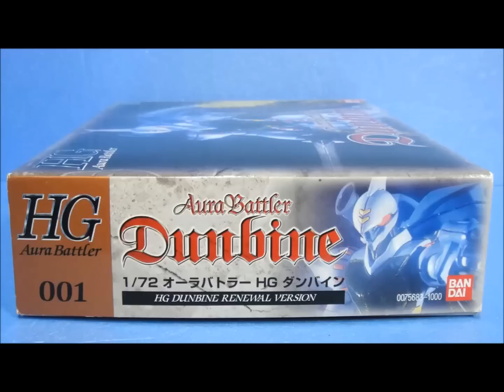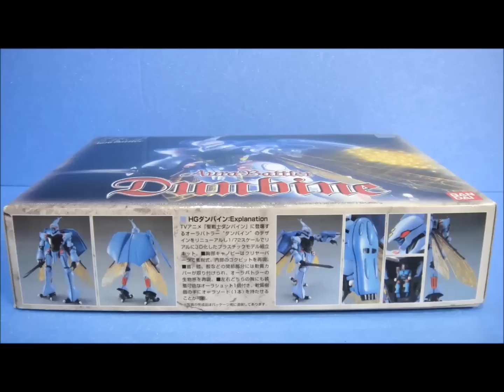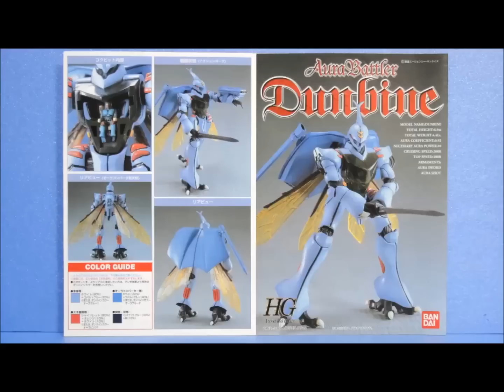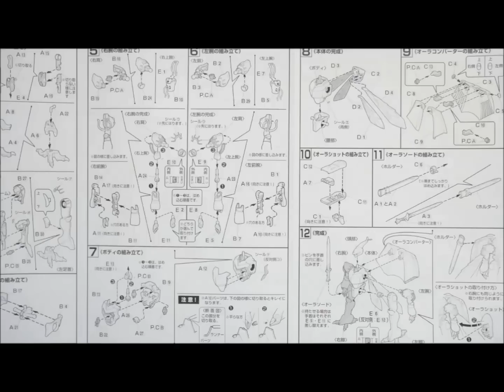思い出のガンプラキットレビュー集 No.455 ☆ 聖戦士ダンバイン HG Aura Battler 1/72 オーラバトラー ダンバイン HG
思い出のガンプラキットレビュー集 No.455 ☆ 聖戦士ダンバイン HG Aura Battler 1/72 オーラバトラー ダンバイン
[説明]
HGオーラバトラー ダンバインは2000年に発売されたダンバインのリニューアルキットなのですよ。
当時の電撃ホビーマガジンのヤラセ企画で気分を悪くしたファンには、トラウマそのものと言っていいキットなのだー!!

[Amazon]
HGAB 1/72 オーラバトラー ダンバイン